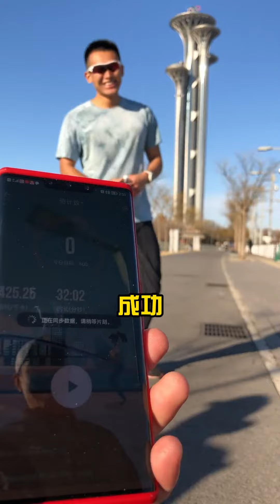平日5公里加5000次跳绳训练，你们第一次跑5公里是什么时候？跑步